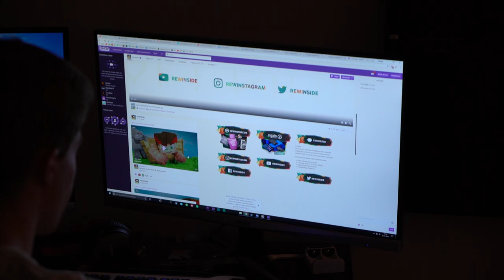Mega WASSER-RUTSCHE im UFO gebaut!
Leute, geisteskrank was wir da gemacht haben.. Wollt ihr mehr davon? 100.000 Likes!? EASY!